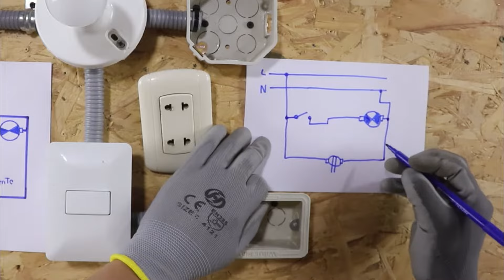Como conectar un Tomacorriente en un circuito de Alumbrado.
En este video aprenderás como puedes Instalar un tomacorriente en un circuito de alumbrado. Por recomendación siempre se debe independizar circuito.